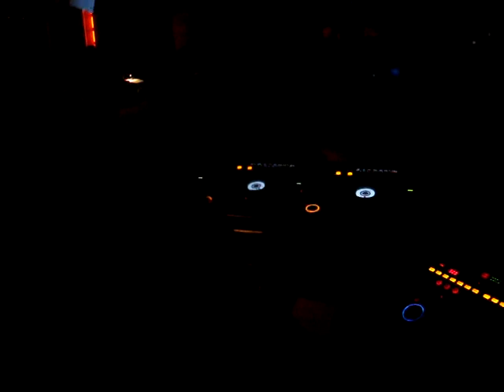THE MARTINEZ BROTHERS x MICHELANGELO x DJ FLASH @ DEKO LOUNGE 4-17-10 SET 1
( MICHELANGELO WARMING UP THE CROWD ) THE MARTINEZ BROTHERS + MICHELANGELO COME TO DEKO FOR THE FIRST TIME AFTER 2010 MIAMI WMC